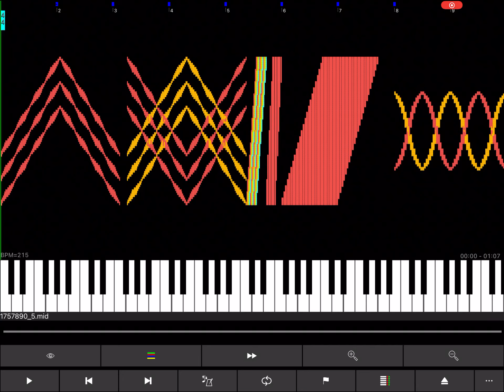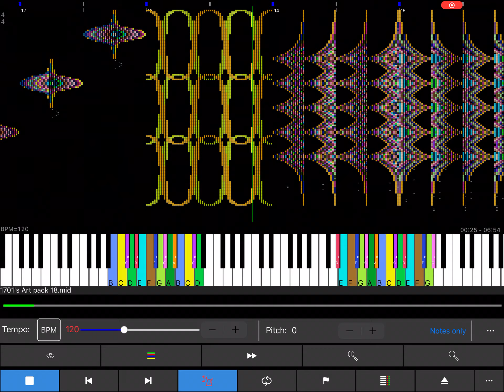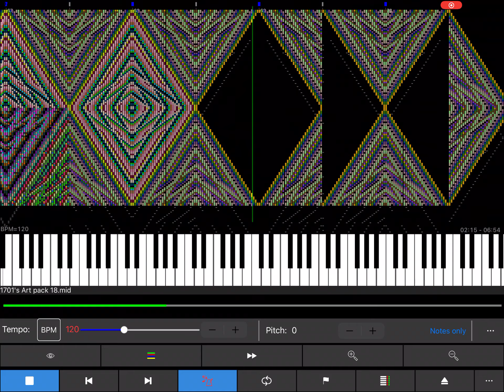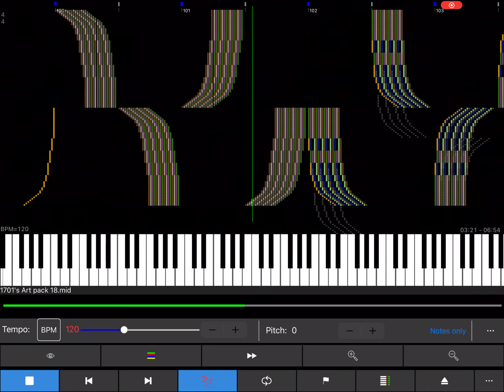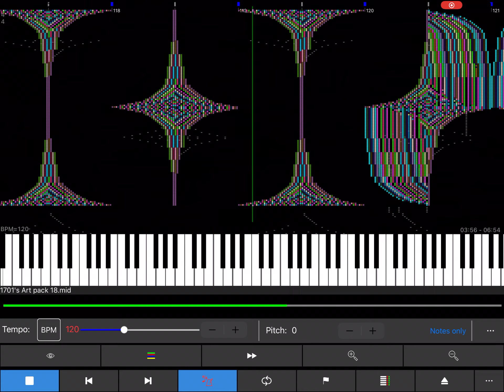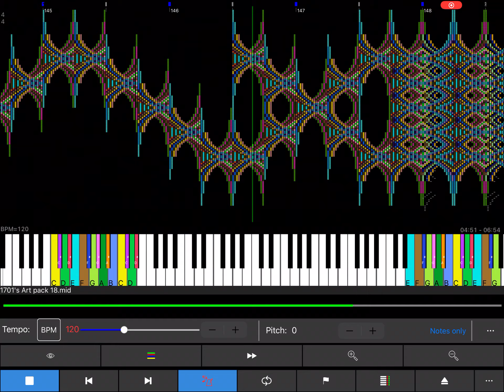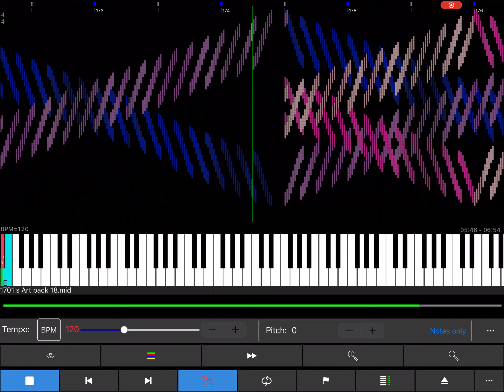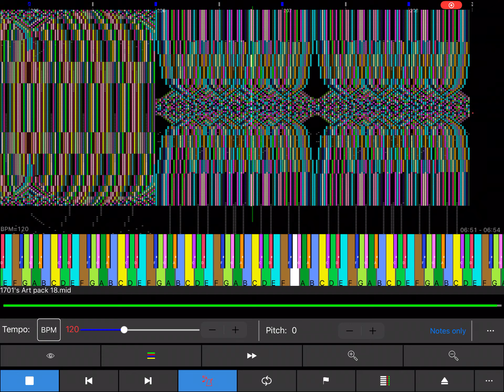[Noise Challenge] Challenge 9 u1